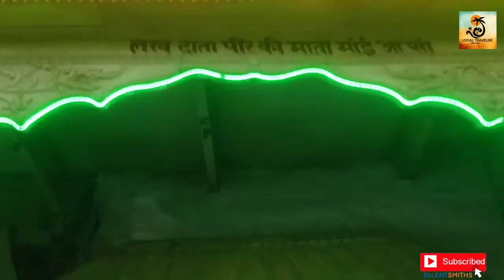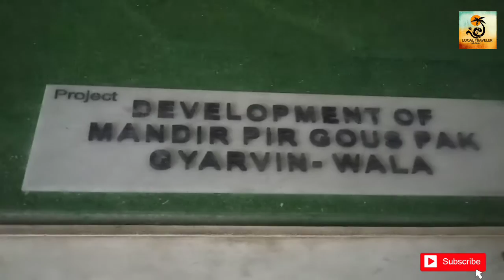ख़्वाजा जी मंदिर, लखदाता पीर जी व ग्यारवीं सरकार पीर बाबा दरगाह । पीर निगाहे,ऊना, ( हि०प्र०) भाग - 2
लखदाता पीर, ख़्वाजा जी मंदिर व ग्यारवीं सरकार पीर बाबा दरगाह । पीर निगाहे,ऊना, ( हि०प्र०) भाग - 2